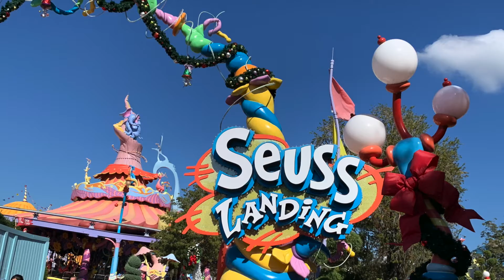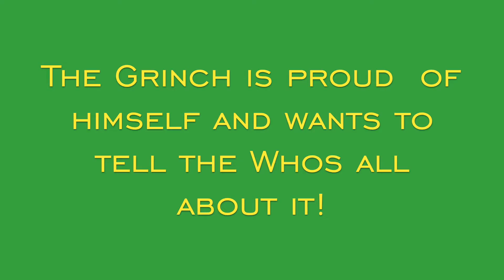Meet The Grinch in Seuss Landing at Islands of Adventure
See what my clients have to say!